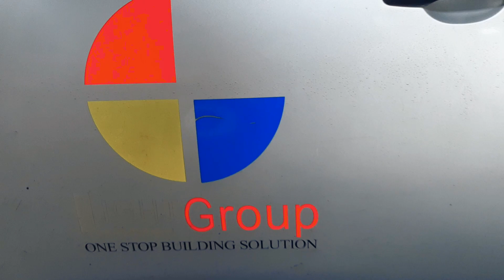Distributor GRC Board Supermarket Bahan Bangunan Jogja - Light Group Indonesia WA 081804135008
Hai Guys...
Salam sehat, jangan lupa menaati protokol kesehatan ya...
Buat kalian yang mau memesan GRC Board Superpanel, tunggu apalagi? Langsung saja kontak call center kami di link di bawah ini!

Light Group Indonesia menyediakan berbagai kebutuhan bangunan anda.
"One Stop Building Solution"
Segera dapatkan penawaran dan harga menarik dari kami dengan klik link di bawah ini..

Prodak Lain:
Besi CNP Kanal C Kanal CNP
- Besi Siku
- IWF Hbeam
- Onduline
- Onduvilla
- Dak Keraton
- Bondek
- Wiremesh
- Rockwool
- Glasswool
- Roofmesh
- Galvalum
- Galvalum Warna
- Galvalum Pasir
- Genteng Metal Sakura Polos/Pasir
- Suryaroof Pasir
- Multiroof Pasir
- Plafon PVC
- Plafon Jayaboard
- Plafon Elephant
- Plafon Knauf Board
- Bata Ringan
- Membrane Bakar Ultrachem, Masterpreen, SIKA
- Kawat Bronjong
- Talang Metal
- Kalsiboard
- Kalsiplank
- GRC Board
- Timberplank
- Simpleplank
- Kawat Duri
- Kawat Silet
- Kawat Loket tebal
- Biotin Septictank
- Biofil
- Biotank
- Skafollding
- Cyclone Alumunium
- Baja Ringan
- Genteng Metal Polos/Pasir
- Sheraplank